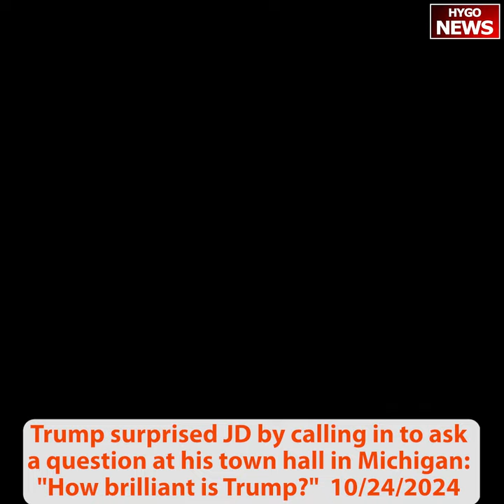Trump surprised Vance by calling in "How brilliant is Trump?" & "How brilliant is Kamala?"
Trump surprised JD Vance by calling in to ask a question at his town hall in Michigan:
"How brilliant is Donald J. Trump?"

Trump calls into JD Vance's town hall: "How brilliant is Kamala?"
JD: "That's a very tough one, sir."
PRESIDENT TRUMP: "Don't say it."

Republican vice presidential nominee and Ohio Senator JD Vance participated in a town hall in Detroit with NewsNation’s & Chris Cuomo. During the event, Vance fielded several questions from Republicans, Democrats, and undecided voters.

But roughly two-thirds of the way through the town hall, Cuomo had some unexpected news to share with Vance and told him he would want to sit down for it. He noted that, much like Beetlejuice, if one invokes Trump’s name too many times in a row, he will respond.

And guess what? Trump picked up the phone and called into the town hall to weigh in. And he had a question which had the entire room (including Cuomo) in stitches. CUOMO: Mr. President, what is your question for the senator?

TRUMP: I do have a question, and I think it will be quite an interesting one. The answer should be easy:
(Everyone, including Cuomo and Vance, erupts in laughter)
VANCE: First of all, sir, these are supposed to be undecided voters, so I hope I have your vote of all people. First of all, sir, you’re very brilliant, and we both agree. (more laughter) We both agree it is important to have very smart people running our government.
One of my favorite moments with President Trump is we were hosting an event forum near my home in Cincinnati a few months ago. My wife was a little bit nervous about talking to the president of the United States.

And he asked her: ‘What do you think about your husband being in public service? And she gives a very diplomatic answer.’ She says, ‘Sir, he really cares about the people of Ohio… and I’m happy to support him however I can.’

And President Trump goes: ‘Yeah, my wife hates it, too.”
(everyone including Cuomo laughs again)

TRUMP: Maybe I’ll ask a second one (question). Believe it or not, I watched CNN last night; I watched the town hall with Kamala. Now let me ask you a second one (question): How brilliant is Kamala?
(audience and Vance laugh)
VANCE: That’s a tough one, sir.
TRUMP: Don’t say it.
(Vance laughs again)